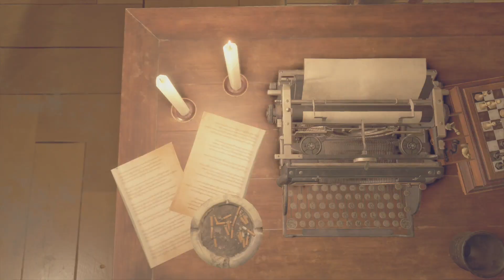バイオハザードRE4 #13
バイオハザードRE4 ゲーム 戦い YouTube 動画 Sony PS-5